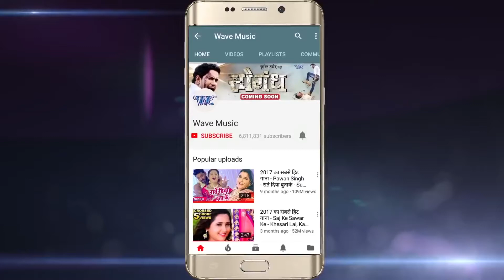Video ~ चिकन लागता तोर पेट | प्रमोद प्रेमी यादव का अब तक का सबसे खतरनाक वीडियो वायरल हुआ New Song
Album :- Jaymal Wala Sariya
Song :- Marad Khisiyail Ba